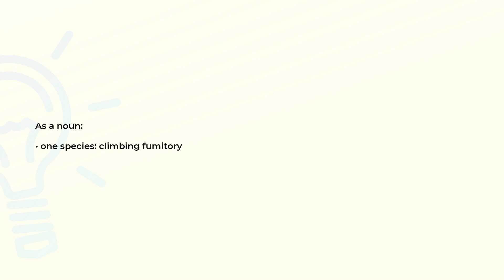What is the meaning of the word ADLUMIA?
Definition and spelling of the word ADLUMIA.

(00:00) Intro
(00:08) As a noun
(00:15) Spelling

As a noun (00:08):
• one species: climbing fumitory